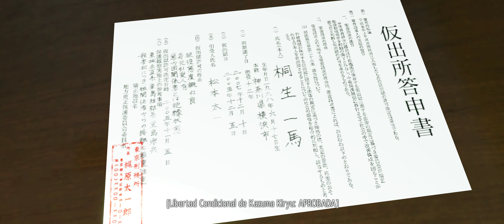Yakuza Kiwami 03 - Capitulo 1 terminado - Video sin comentarios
Video en español / castellano.
Juego o gameplay completo

MODS

Ultra Settings / Max Out
No FXAA  No SSAA
FPS Cap 100

PC
Ryzen 7 5800x
RTX 3060Ti

DRM:  Steam
Release date: 2016 (PS3)
Original Yakuza release: 2005 (PS2)
Gamepad gameplay
60 FPS

5700xt 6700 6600xt 6700xt 6800
Ryzen 7 5800 x 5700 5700x 5600
Zen 3
MSI Afterburner
FPS
Rendimiento
Perfomance Test
Gameplay
Longplay
Jugamos a
SDR NO HDR
Nvidia AMD
Review
Analisis

PlayStation 3
PlayStation 4
Windows
Xbox One
No ultrawide 21:9 native support
Let's play
Ryu Ga Gotoku Studio
Sega
Deep Silver
Koji Yoshida
Mitsuhiro Shimano
Kazuki Hosokawa
Action-adventure
Single-player SP
Yakuza remake